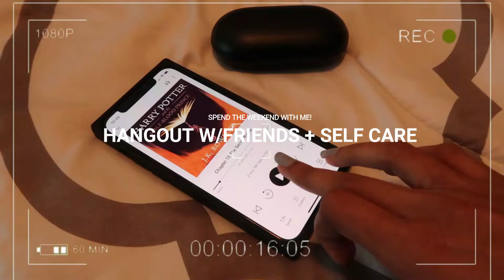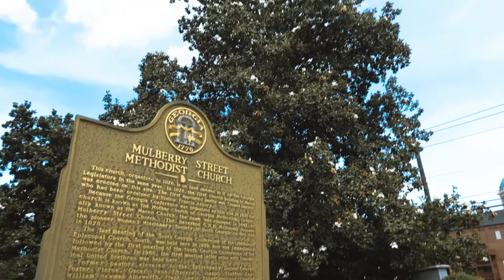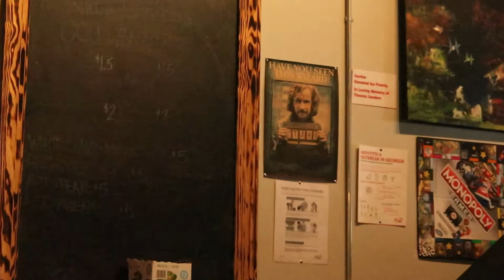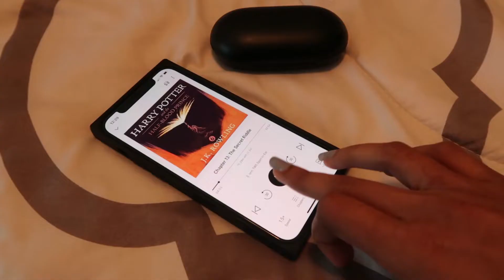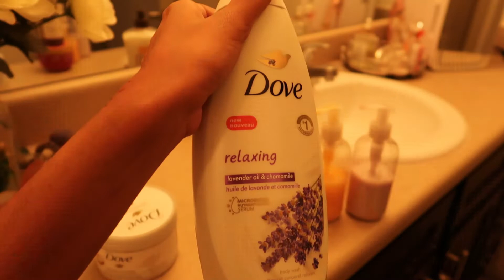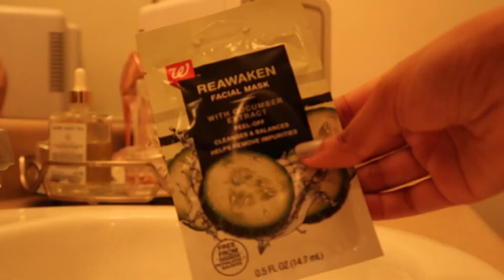SUMMER VLOG: Hanging Out With Friends + Self-Care Weekend With Me! Episode 1| Golden Sorna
In this video, I show you the first summer vlog featuring hangout with friends and selfcare sunday!  Leave me a comment so we can chat about what you like to do in summer! :)
xoxo,

⇩OPEN ME⇩

love u guys !!